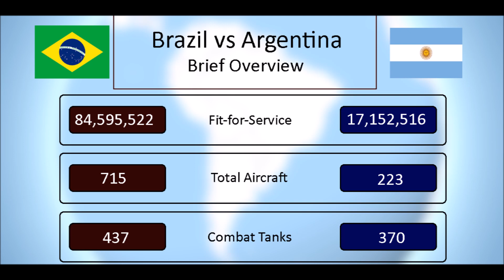Brazil vs Argentina